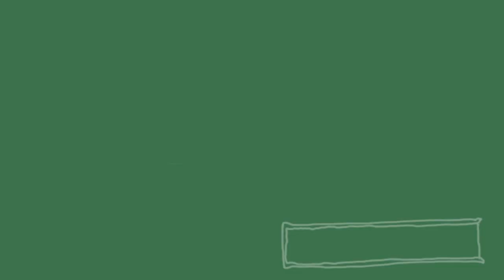TBR Spin | April Prompt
There are two prompts to choose from for April! Thank you to Kieran for giving us a very tbr tackle-style prompt!

⏱Timestamps⏱
0:00 - Intro
1:03 - My February and March Picks
4:02 - Two Prompts??
4:43 - Kieran’s TBR Tackle-Style Prompt
8:19 - TBR Spin
10:17 - Join us on Discord and Storygraph

📚Books Mentioned📚
City of Orange by David Yoon
American Psycho by Brett Easton Ellis
An Artist of the Floating World by Kazuo Ishiguro
In Real Life by Cory Doctorow and Jen Wang
Midnight's Children by Salmon Rushdie

📷Image Credit📷
Sand Dunes Photo by Keith Hardy on Unsplash